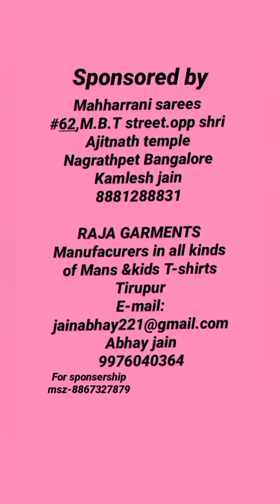( participate no-397) jain song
Jiya.m .bafna
Coimbatore